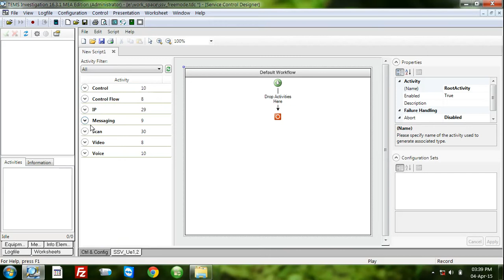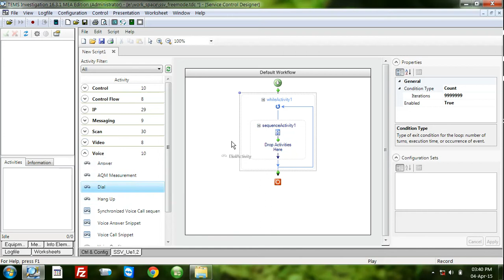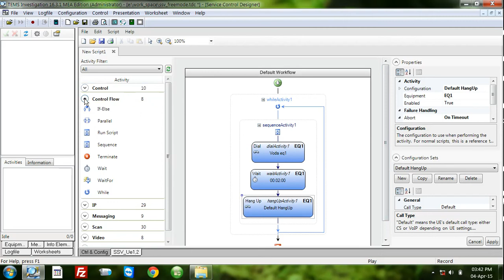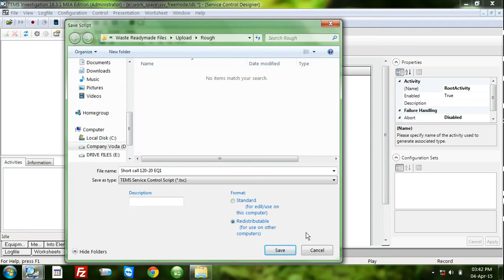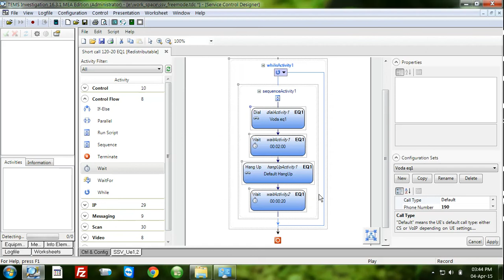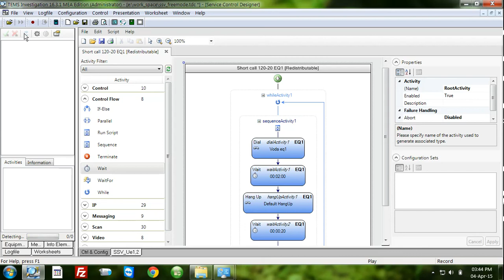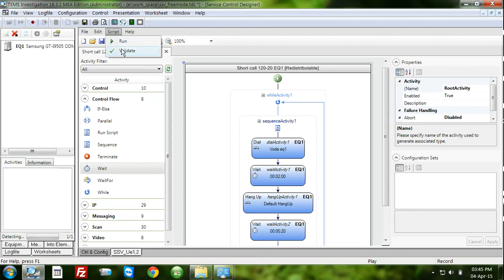How to create Script of Short call 2 mins